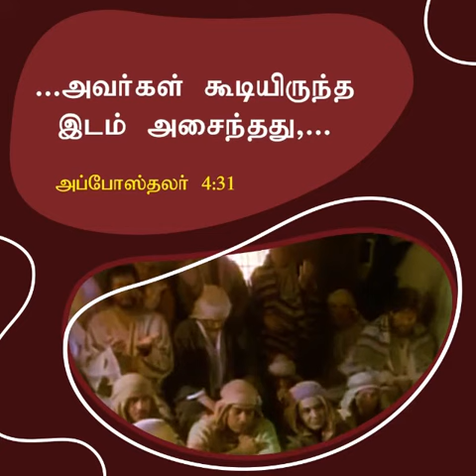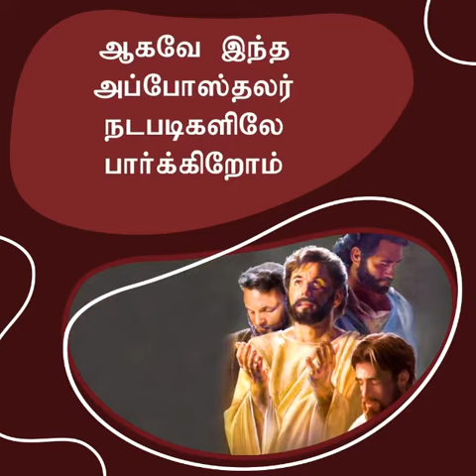பூரண கிருபை | சங்கை டேவிட் பிரகாசம்